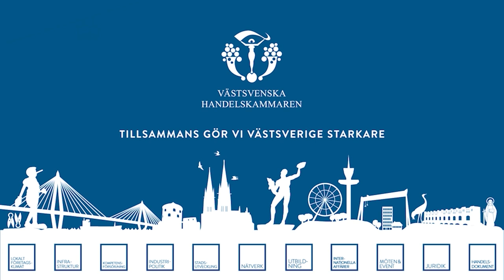Så påverkar Sveriges säkerhetsläge ditt företag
Det geopolitiska läget är osäkert. Vad ska du tänka på och vara medveten om? Hur skyddar du ditt företag mot säkerhetshot?

Patrik Jonsson från Säkerhetspolisen i Väst berättar  mer om hoten och Annika Liljemark koncernsäkerhetschef på Saab berättar om hur företag kan arbeta med säkerhet.